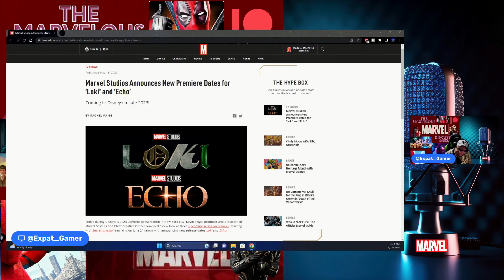LOKI SEASON 2 AND ECHO PREMIERE DATES ANNOUNCED!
In this video Loki season 2 and Echo premiere dates that were announced are discussed in another episode of THE Marvelous Marvel Discussion Arena!
The article referenced for this video from Marvel.com can be found

Come join us and chat with us about MARVEL, video games as well as all our other entertainment and pop culture-related content over on The Arena Productions Discord!

The Arena Productions is dedicated to making content related to video games, entertainment and pop-culture. Podcasting, Streaming and Review/News videos make up the bulk of the channels content!

To check out where you can find us on other social media platforms check out our Linktree

As a YouTube creator, one thing I am always short on is time. I use TubeBuddy because it offers all kinds of tools that help with productivity, SEO, and community management.